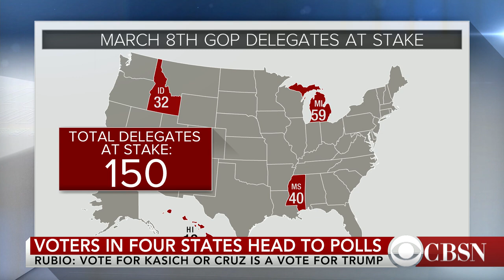How will Donald Trump fare in Tuesday's primaries?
Four states' delegates are up for grabs Tuesday, with Michigan having the most to offer. Will Donald Trump sweep up these states? CBS News elections director Anthony Salvanto and Politico national reporter Eli Stokols joins CBSN to discuss.